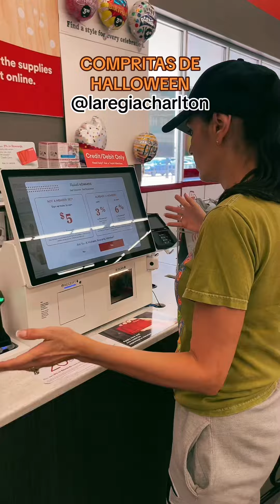Ya viene Halloween 🎃 👻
Algunas de las compras de Halloween 🎃 y decoración , ya viene el tutorial de la corona de Otoño chicas .